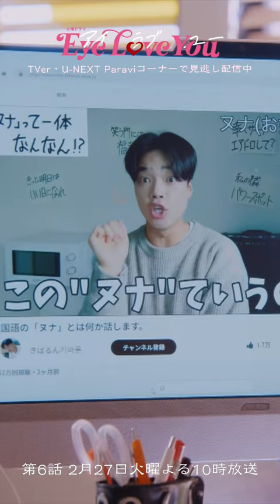ヌナって知ってる…？🎬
毎週火曜よる10時『Eye Love You』
主演・二階堂ふみ　相手役には、日本のドラマ初出演！人気沸騰中の韓国俳優チェ・ジョンヒョプ
民放GP帯連続ドラマ史上初！！ヒロインの相手役に韓国人俳優を迎えて送るオリジナル脚本のラブストーリー！
心の声が聞こえる“テレパス”を持つ主人公が超ストレートな年下の韓国人男性と恋に落ちる！
もどかしくも明るいファンタジック・ラブストーリー！

★U-NEXT Paraviコーナー｜NETFLIXで全話配信!!

◇出演者
二階堂ふみ
チェ・ジョンヒョプ

中川大志
山下美月
清水尋也
立川志らく
ゴリけん
鳴海唯
絃瀬聡一

杉本哲太

◇主題歌：
Omoinotake「幾億光年」(Sony Music Labels)